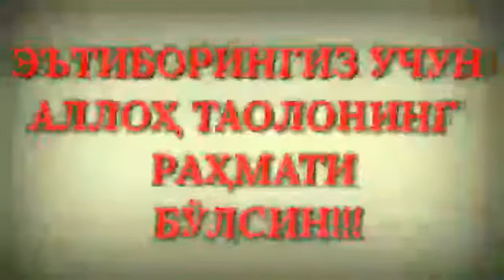3-Дарс: «Усулул фиқҳ илми келиб чиқиши» (Абдуллоҳ Зуфар Ҳафизаҳуллоҳ)